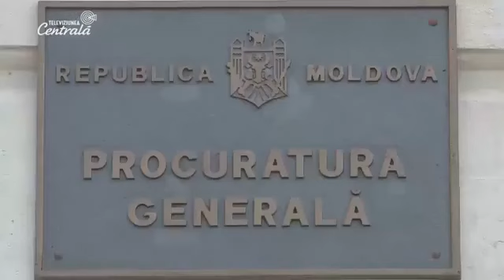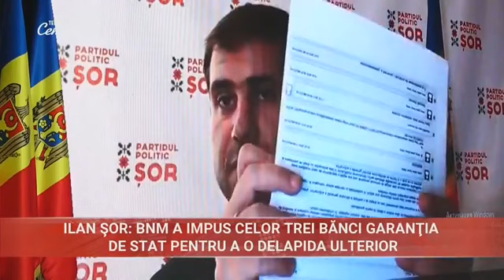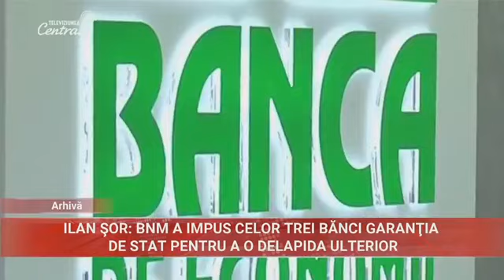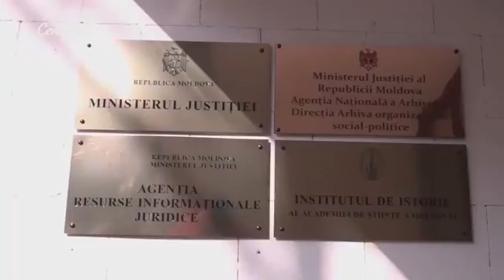2020-03-05 | 13:00 Știri la Televiziunea Centrală